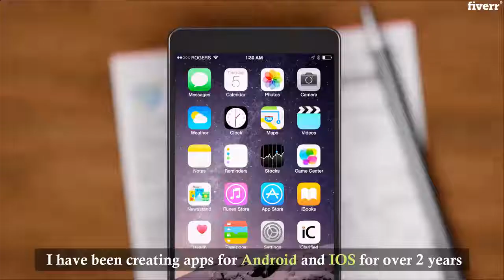Create flutter app with flutter and firebase - Best Mobile Apps service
Link to this gig:
Create flutter app with flutter and firebase Special discount
Best cheap Mobile Apps Service
Let me help you to create flutter app with flutter and firebase.
Are you looking to create Flutter app with flutter and firebase? so you are in the right place. I'm a Flutter Developer with 2 years experience, I can help you to create your beautiful flutter app for ANDROID and iOS.
The price may vary depending on what type of application and features you want.
What can I help you with?
Create a prototype for yourANDROID,iOSmobileapp withFLUTTER.Create aprofessional mobile appfor your business.Fix bugsin your Flutter app code.Help you to learn Flutter and Firebase.
Type of apps that I can help you with?
mobile app for your business profile.E-commerce mobile app.
Fitness mobile app.Grocery mobile app.Livraison mobile app.Ridesharing mobile app.All on-demand mobile app.Website to App Conversion.
I'll be more than happy to provide you an answer and my services.
BestRegards:
Houssame